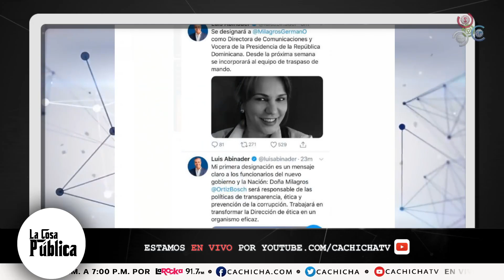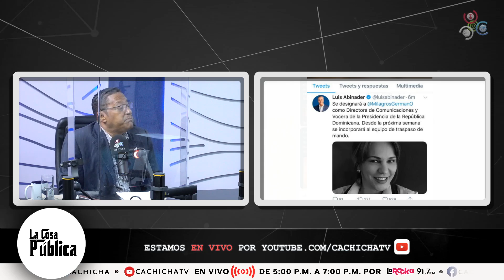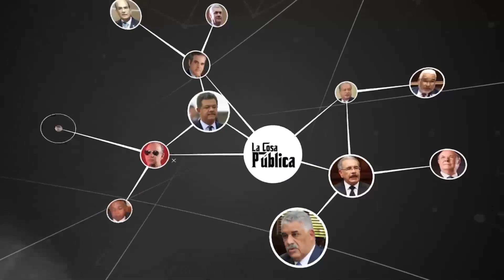La eleccion de Milagro German deja un mal sabor en la boca de los dominicanos | La Cosa Pública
Según la comunicadora Dahia Sena la elección de Milagro German deja un mal sabor en la boca de los dominicanos